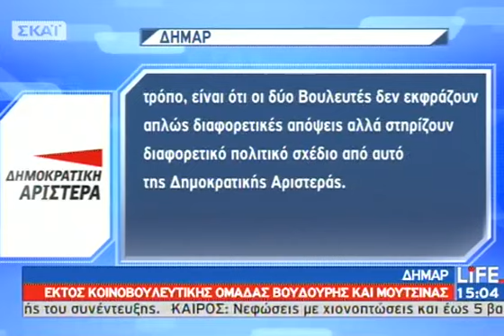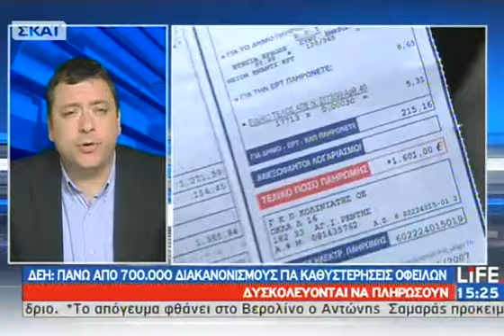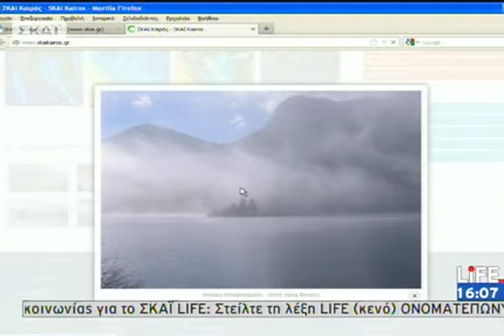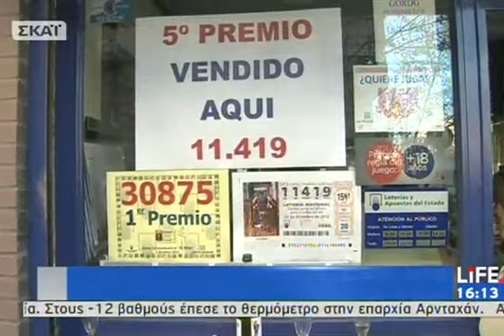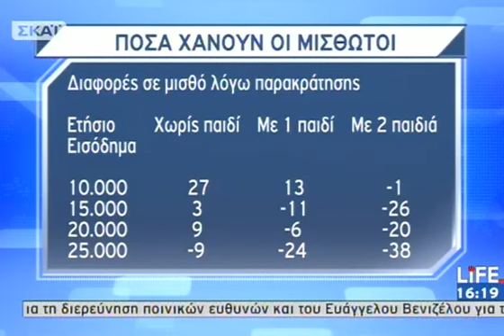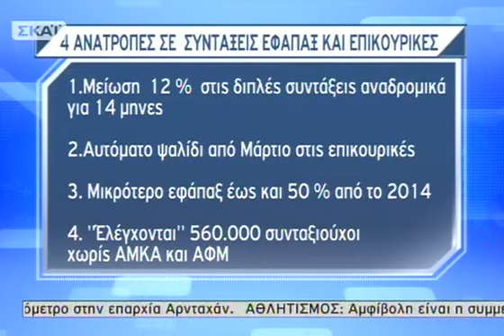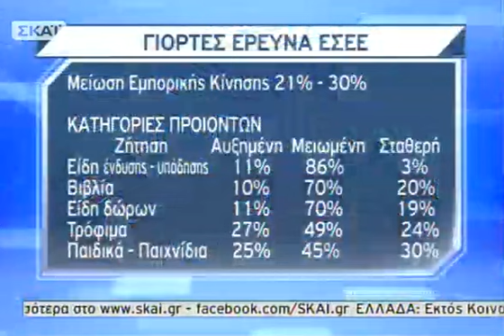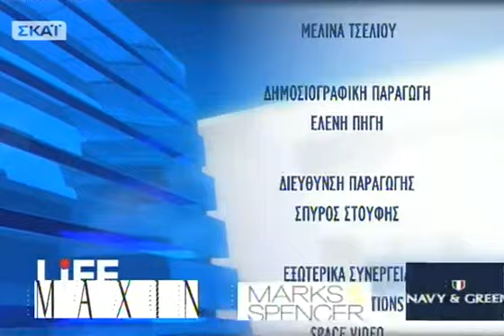Life - 07/01/2013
Όλη η επικαιρότητα και οι τελευταίες εξελίξεις γύρω από την οικονομία, την πολιτική, την αγορά εργασίας και την κοινωνία, με ρεπορτάζ και ανταποκρίσεις από όλη την Ελλάδα και τον υπόλοιπο κόσμο. Καθημερινά μέσα από το twitter και το facebook συνεχίζεται η επικοινωνία με τους τηλεθεατές με στόχο να δίνονται απαντήσεις σε προβλήματα που τους απασχολούν.Σταθερό παραμένει και φέτος το ραντεβού με τις μόνιμες στήλες της εκπομπής για την Υγεία, τον Κινηματογράφο και τον Καιρό.LIFE κάθε μεσημέρι στις 15.00με την Εύα Αντωνοπούλου. Μαζί της ο Κωνσταντίνος Μπογδάνος.